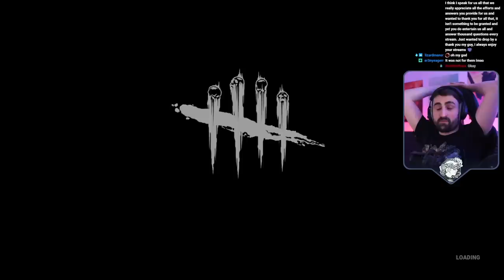Hex: Pentimento is CRUEL on Plague | Dead by Daylight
A build showcasing just how annoying Hex: Pentimento can get for Survivors. Build explanation and then gameplay at 2:25